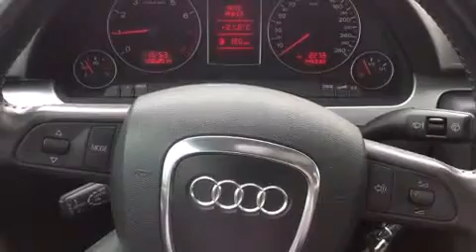2007 Audi A4 2.0T QUATTRO in Saint-Constant, QC J5A 2C9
L'Audi A4 2007. Cette berline 5 passagers n'a pas encore atteint le cap des 150,000 km. Gr��ce �� la souplesse de son efficace moteur 4 cylindres, les passages de vitesses se font tout en douceur, vous b��n��ficierez aussi d'une exp��rience de conduite confortable et pr��visible. Ce mod��le poss��de toutes les caract��ristiques raffin��es auxquelles Audi nous a habitu��s: si��ges en cuir, un compte-tours, des essuie-glaces intermittents, des appui-t��te �� tous les si��ges, un afficheur de la temp��rature ext��rieure, si��ges chauffants, et beaucoup plus. Le toit ouvrant �� commande ��lectrique permet de se rapprocher de la nature et d'humer l'air frais en un tour de main. La cha��ne haute fid��lit�� alimente 10 haut-parleurs, qui reproduisent un son sensationnel. Audi accorde la priorit�� �� la s��curit�� et la protection en incluant: coussins gonflables �� l'avant avec d��tecteur de poids du passager, coussins gonflables lat��raux �� l'avant, syst��me antipatinage, syst��me d'assistance au freinage, appuis-t��te avant anti-coup de fouet, un avertisseur d'urgence, et freins �� disque aux 4 roues avec antiblocage. Le dispositif de stabilit�� ��lectronique tente de maintenir votre v��hicule sur la route quelles que soient les conditions routi��res. Nos conseillers aux ventes sont tr��s comp��tents et pr��ts �� partager leurs connaissances. Nous vous aiderons �� trouver le bon v��hicule au prix qui respecte votre budget. Passez nous voir ou appelez-nous pour obtenir plus d'information.